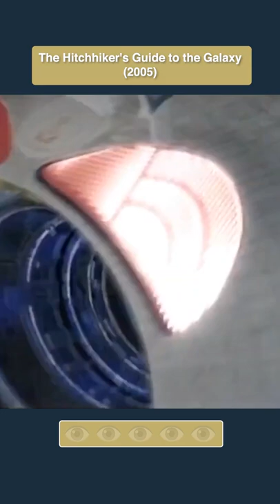The Hitchhiker's Guide to the Galaxy (2005) short review.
Mixing up my channel with some short movie reviews.
The Hitchhiker's Guide to the Galaxy (2005)